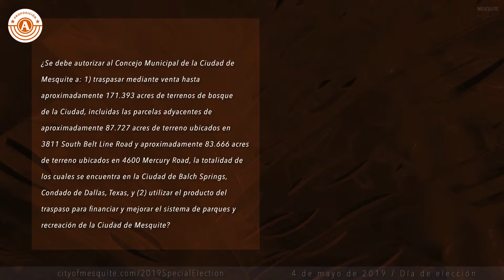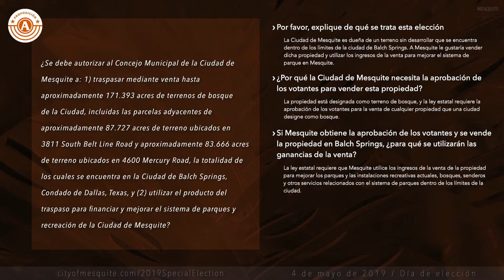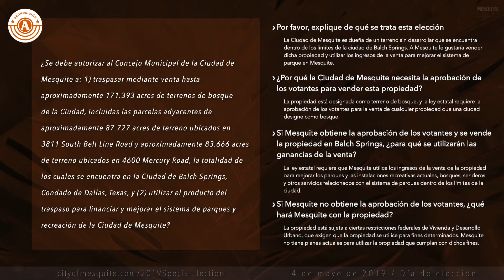Ciudad de Mesquite Votación Extraordinaria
El Concejo Municipal de Mesquite ha convocado una votación extraordinaria para pedir a los ciudadanos considerar una propuesta para vender más de 171 acres de terreno de bosque, que se encuentran fuera de los límites de la ciudad de Mesquite.

Para obtener más información sobre la votación extraordinaria visite